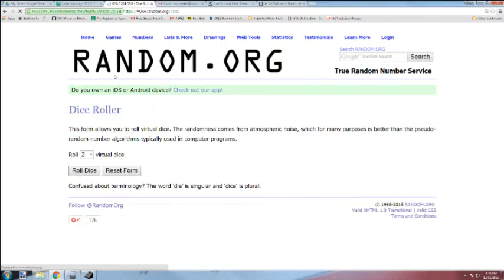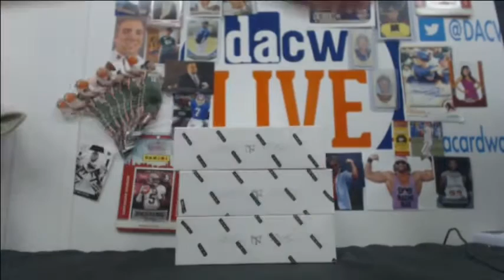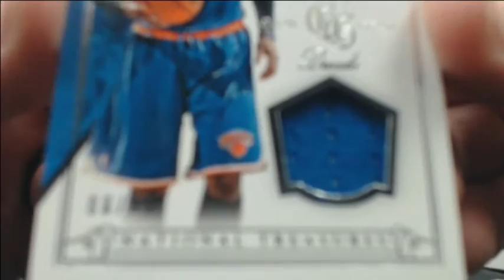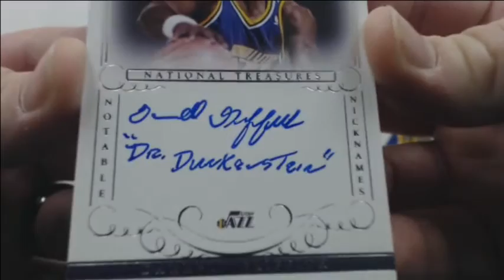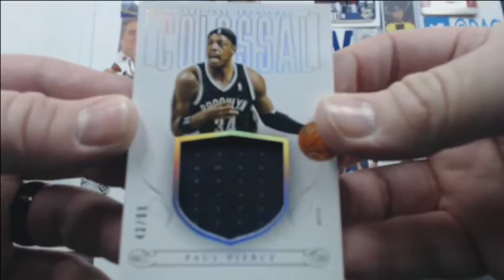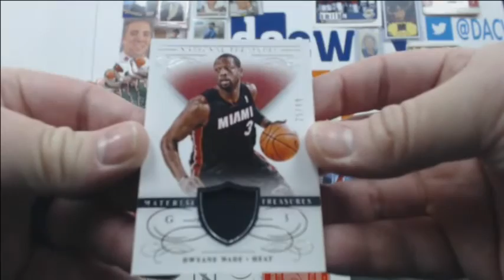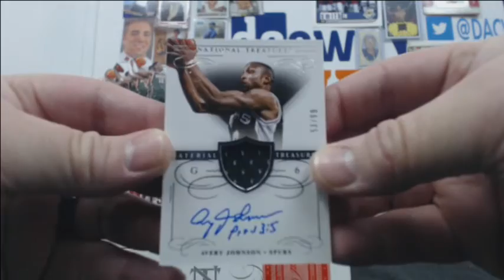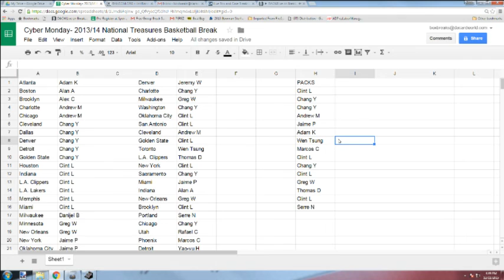Cyber Monday- 2013/14 National Treasures Basketball Break